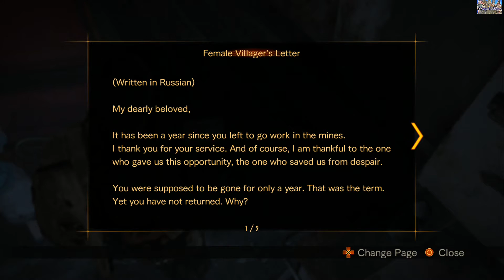Resident Evil Revelations 2 - Theater 13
The Enjoyment of the Resident Evil Anthology(HD) Anti-bioterror organization Terra Save senior member Claire Redfield and Rookie Moira Burton are stranded on a prison island, With a bracelet on there wrists and a mysterious voice coming from someone called the Overseer who watching and trapping them can they stay alive... as Barry Burton on the trail as he reach the island to find a little girl left alone and his daughter still missing.

Resident Evil Revelations 2 walkthrough
Resident Evil Revelations 2 review
Resident Evil Revelations 2 playthrough
Resident Evil 2 reborn
Capcom
Ps4
Ps3
Xbox one
Xbox 360